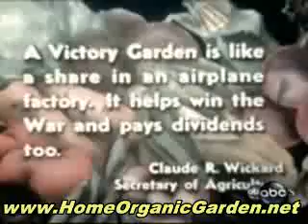Organic Gardening - Growing Zucchini in Containers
Organic gardening is much more then just avoiding the use of chemicals on your garden. For many people it is an outlook on living using nature's laws to grow their fruits, vegetables, and other plants naturally. This is usually a personal choice made in light of much research done into the importance of diet as it relates to our health and longevity.

Should you be an organic gardening newbie, you are going to need to know what supplies to purchase to be successful with your garden. Organic gardens are not too much different than other kinds of gardens. The main exception is that the gardening supplies like fertilizers ought to be free of artificial chemicals and the like.

Have you ever considered growing your own organic vegetables from home? If you think it is hard work or to difficult, then I want to share with you how I grow my own organic vegetables from home. The reason why I started growing my own vegetables was, because I realized that most vegetables that are grown commercially are sprayed with chemicals that are harmful to our bodies.

Composter. Genuine organic gardening demands using composting materials, and it really is a lot simpler when you possess the correct tools. Some sort of compost crock which rests within your kitchen area and holds food waste may be bought on-line for less than twenty-five dollars. Bigger, compost tumblers sell for much more, however when you are determined to truly pursue organic gardening, it will be the best method for recycling.

Organic gardening compost is made by decomposing anything which decomposes like leftover food, rotten veggies or even animal waste. Dog and cat waste are generally not used as they may spread infection. These materials are filled in layers in a pit covered from rain. It must be mixed regularly so that it decomposes evenly.